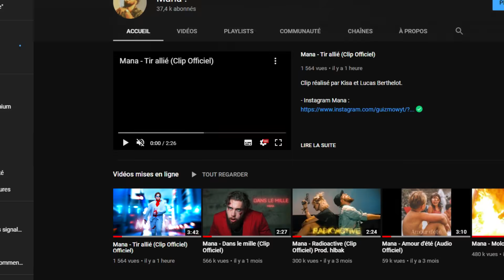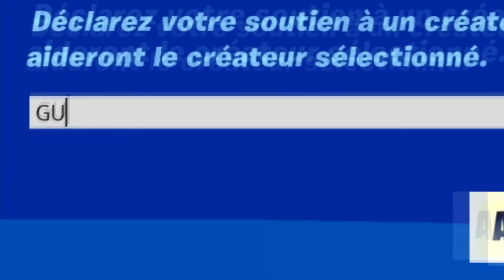BOSS GLADIATOR vs BOSS MAEVE !! ( Expérience Boss Fortnite )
Yo !! BOSS GLADIATOR vs BOSS MAEVE !! ( Expérience Boss Fortnite )